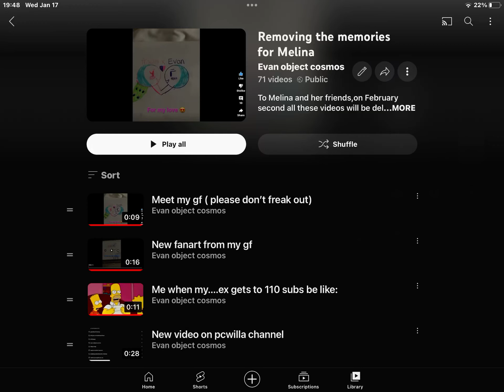Update guys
This is for Melina,I moved on from my past,and now it will be deleted

Also if you are Melina,I’m sorry for making heat rps with your characters and i will make you feel better I promise